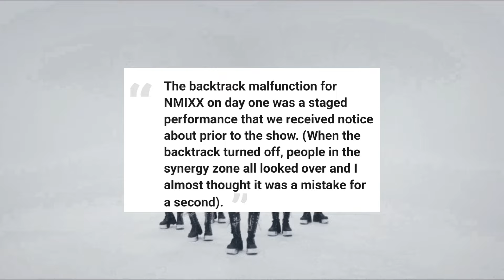NMIXX’s Viral Sound Accident University Performance Turns Out To Be Staged, JYP Admits